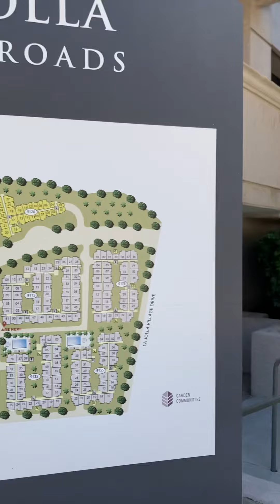La Jolla Crossroads *June 29, 2024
Welcome guys. We appreciate you. Have an epic summer.